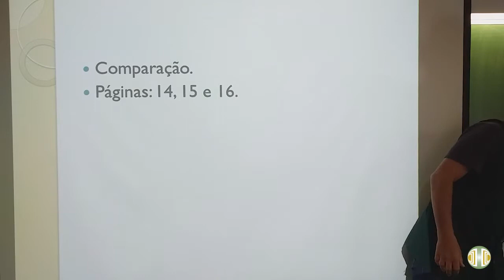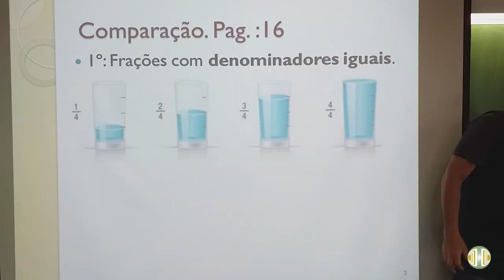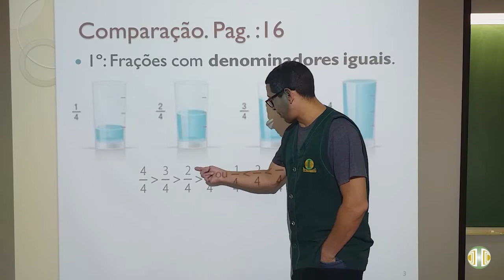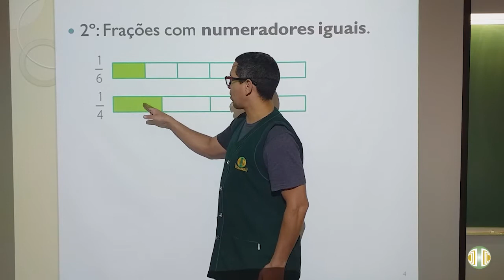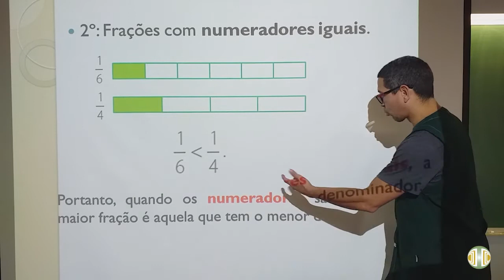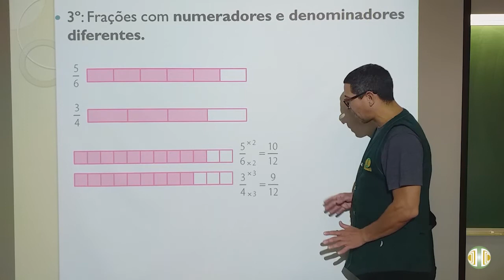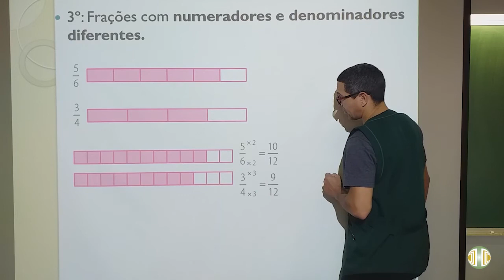6° ANO - Matemática - Volume 3 - Unidade 7 - Aula 7 - Comparação